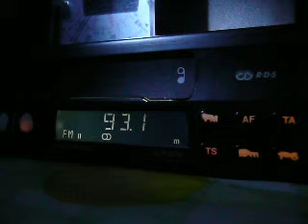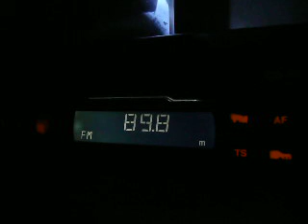istambul low tropo in power snow period in south romania with TGRT and RADIO K